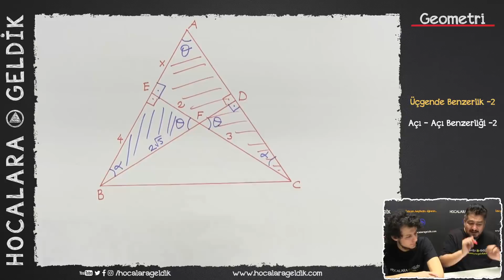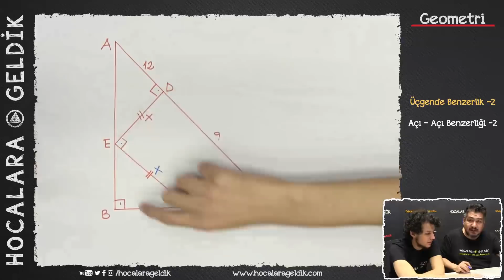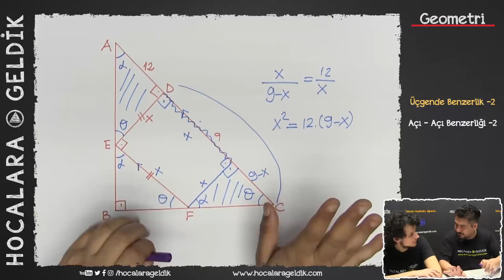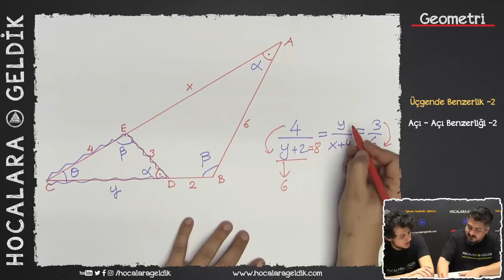Üçgende Benzerlik -2 - Açı - Açı Benzerliği -2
9.SINIF GEOMETRİ YKS - TYT